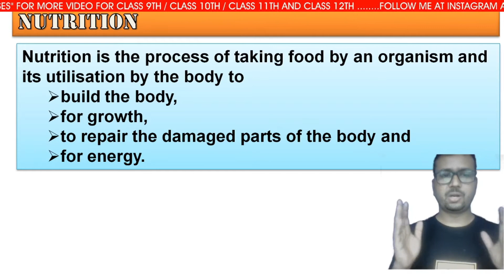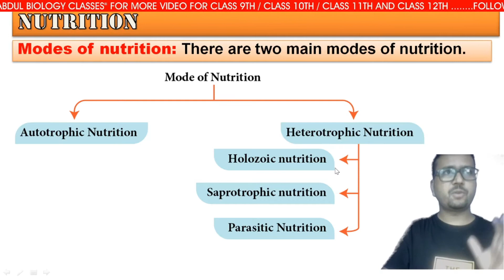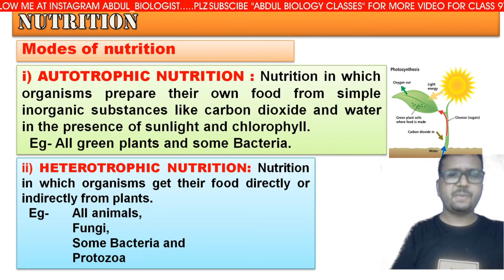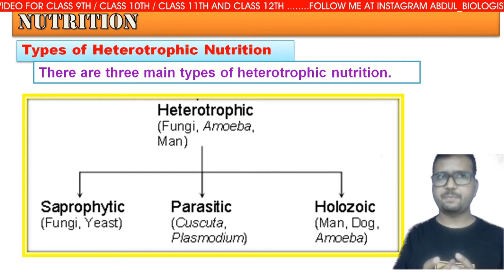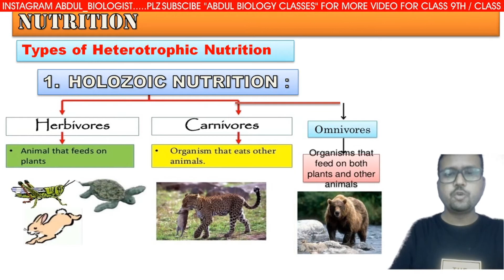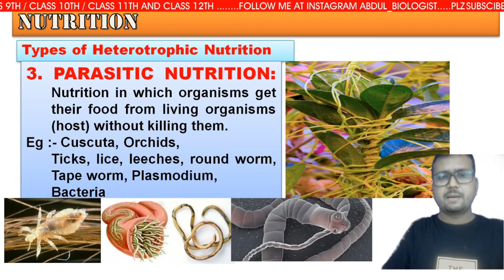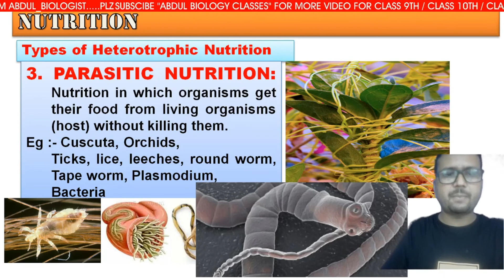Life Processes Class 10 Science Biology | Nutrition | Part 2 | CBSE | NCERT | KVYP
In this video series Abdul sir will going to discuss about:
Type of Nutrition,
Different Life Nutrition,
in details from the Life Process chapter-6, Class 10 SCIENCE  for your CBSE 10th board exam preparation.